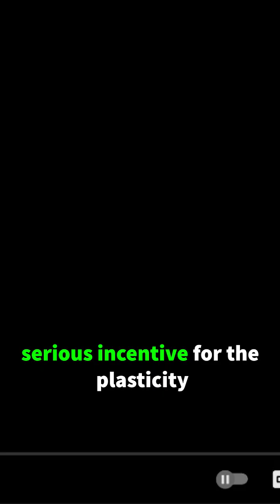How Neuroplasticity in Adults increase l Andrew Huberman